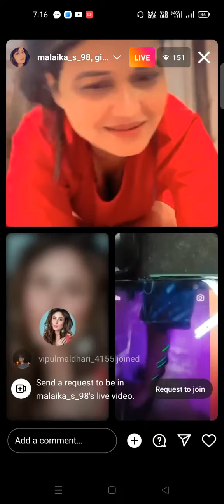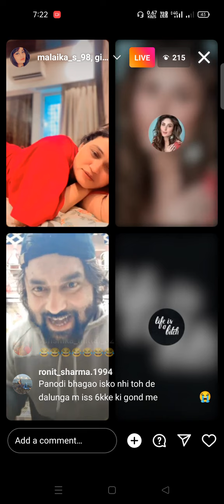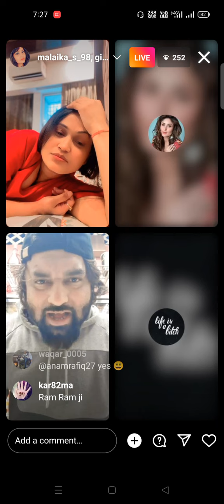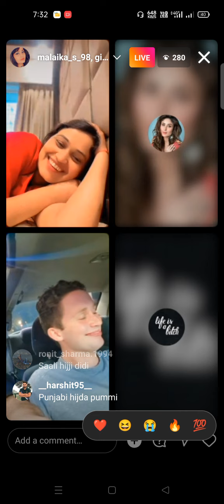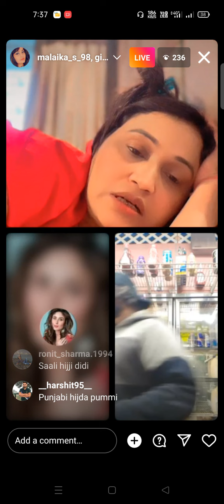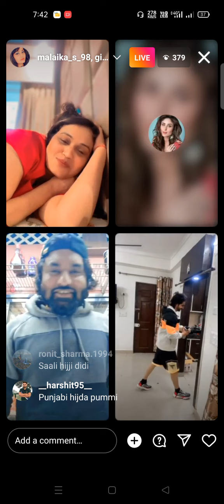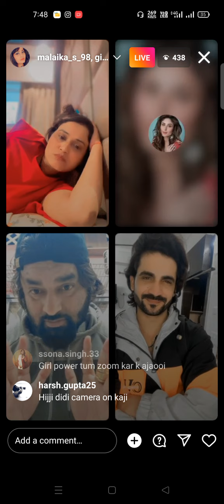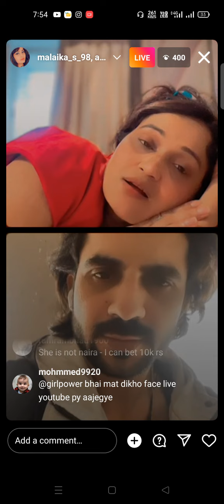panodi Bhai funny mood